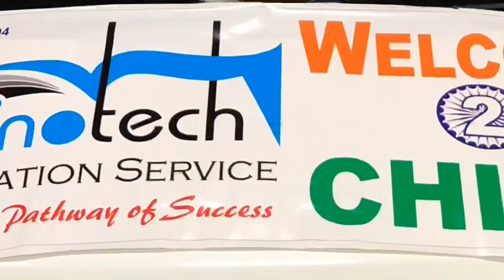Be aware from fraud agent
Through this video I would like to make some point clear to students and their parents regarding
University fees and packages